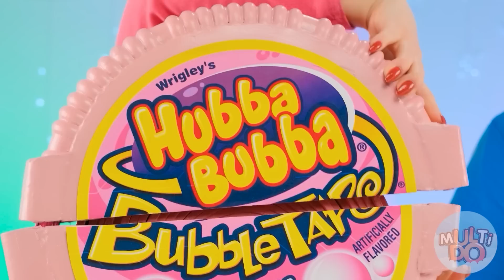Food of The Same Colors Challenge | Food Battle by Multi DO Fun Challenge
Different colors, different products and completely different tastes for each of you! The new challenge proved it once again!

Be sure to share it with your sibling and friends!